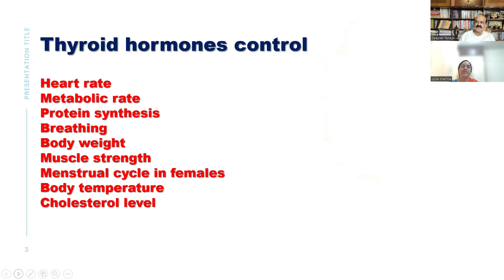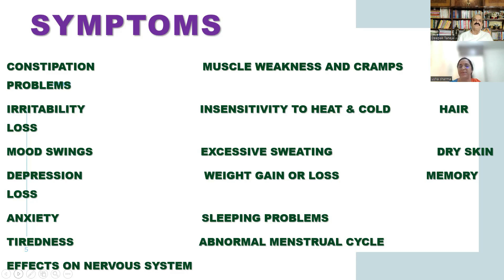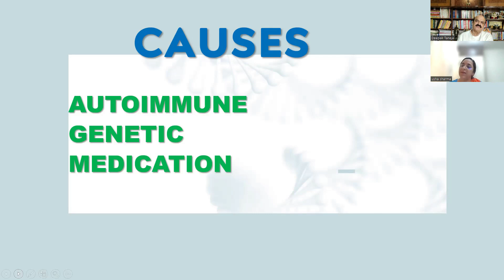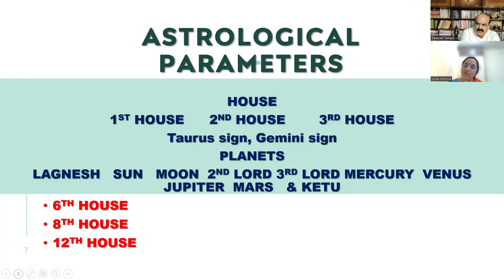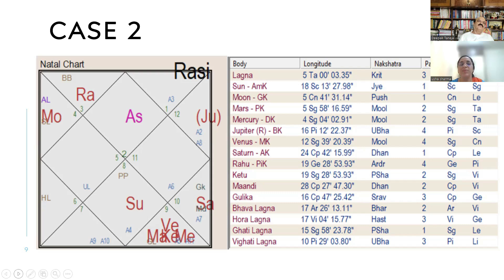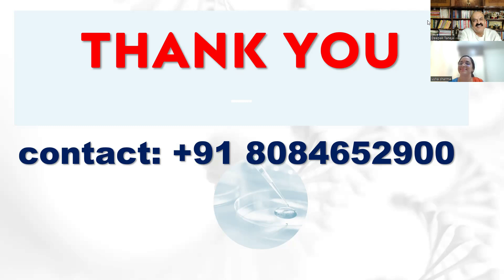A Piece of Unique, and Complete information on Thyroid Disease with Remedies, Usha Sharma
Medical astrology is an ancient system that associates various body parts, human physiology, and illnesses as influenced by the 12 astrological signs and the planets. As you read through your sun sign explanation, remember that you will not experience all the ailments and illnesses that are listed. Medical astrology is not designed to scare you, it is there for your knowledge of which body parts and systems may need a bit more attention, love, and care. If you don’t see any connections to your health through your sun sign, read for your moon sign and your ascendant sign. Your moon and ascendant have significant influence over your physical body and your emotions, so it may be that these show the areas that you could spend some time nourishing as well. PCOD is a condition in which ovaries produce many immature or partially mature eggs, this happens due to poor lifestyle, obesity, stress, and hormonal imbalance. PCOS is a metabolic disorder and a more severe form of PCOD can lead to anovulation where ovaries stop releasing eggs. Polycystic ovary syndrome is caused by an imbalance of androgens. Common symptoms include ovarian cysts, irregular menstrual periods, and hair on the face and body. Treatment options include hormonal birth control and the diabetes drug metformin.

Usha Sharma has done a double MA and also holds a law degree. She started her journey of astrology from Patna and has completed her post visharad in parashari (Vedic) astrology and hasthrekha from ICAS Patna. She is also a tarot master. But her thirst for more knowledge and accuracy in astrology brought her under Sir Deepak Taneja, from whom she is learning bhrigu, Nandi, and nadi, and exploring medical astrology. Deepak sir has helped her in developing her hidden potential and honed her accuracy in predictions. At present, she is practicing astrology in Mumbai and researching both medical and nonmedical branches of astrology.

Deepak Taneja is a renowned Vedic and Nadi Astrologer, and Vastu Shastra expert with more than 12 years of experience in the field of astrology, and occult science. He offers valuable consultation regarding Vastu Shastra, Life Reading Astrology, and, Medical Astrology. Deepak Taneja is taking online classes on medical astrology, astrology, and Vastu.